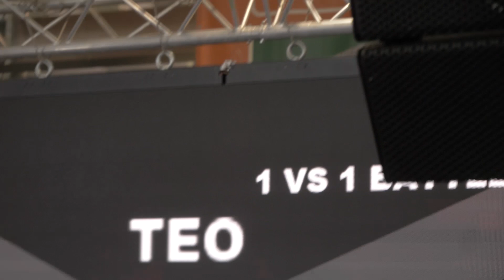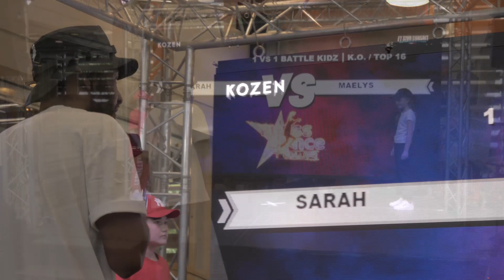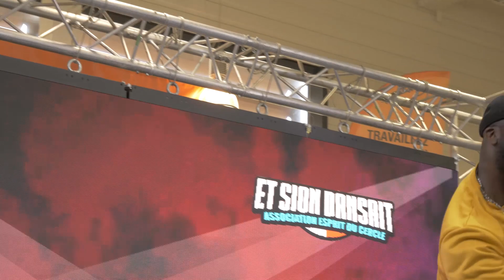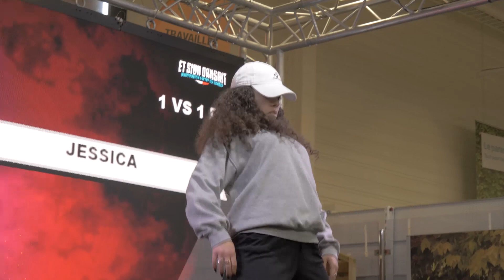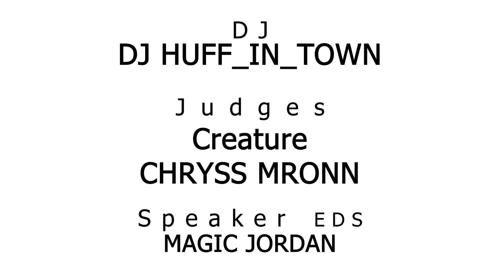Acte 9 : Les enfants du 🌞 dites l'heure !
Swiss dance tour - le plus grand concours de danse de suisse !

Cet évènement part à la recherche du meilleur danseur ou de la meilleure danseuse du pays.

Tous les samedis matins des finales de chaque étape du Swiss Voice Tour, des battles de danse seront organisées pour les deux catégories d’inscrits, soit les enfants âgés de 8 à 16 ans et les adultes de 16 ans et plus.

🇨🇭 Swiss Dance Tour 🇨🇭

 Sally Sly  |  @sallysly1

Merci à tout les participants !

🎶 DJ 🎶

 DJ HUFF_IN_TOWN  |  @huff_in_town

🤴🏾Juges🤴🏻

 Chryss Mronn |  @chryssmronn
 Creature  |  @creature.official99

🎤 MC 🎤

 Magic Jordan  |  @magic_8_jordan

🤝🏻 Partenaires 🤝🏽

 Coop | Assura | Honda

Merci d'avance pour votre considération et votre confiance.

La jeunesse ne cessera de nous impressionner !

"We have a good Infini Imagination"

          -   Enfant Du Soleil   -